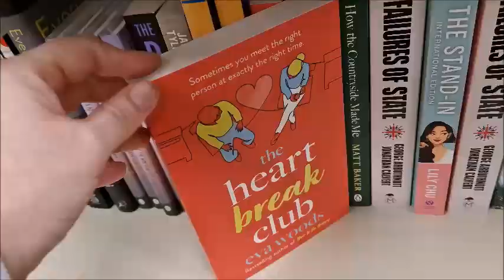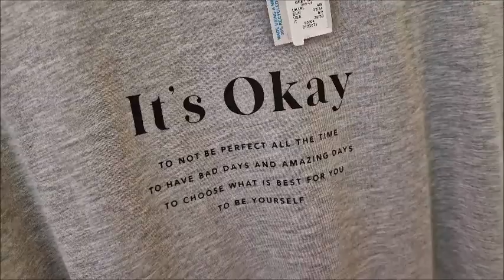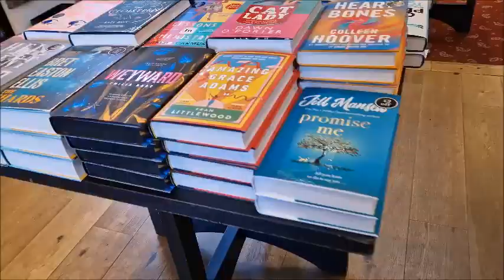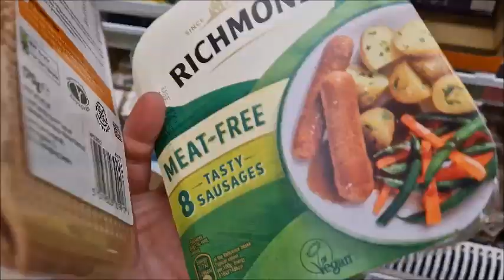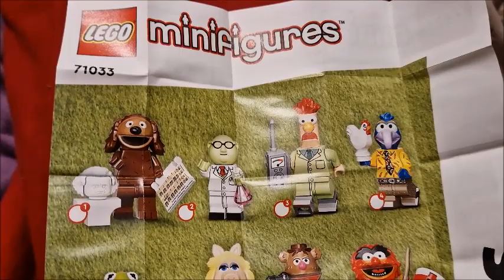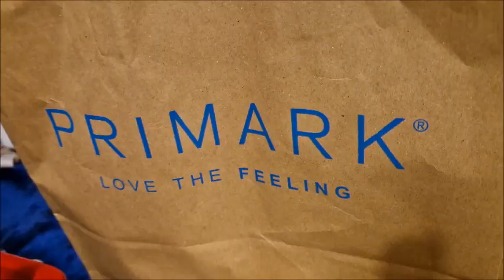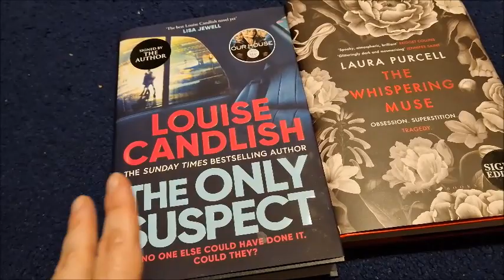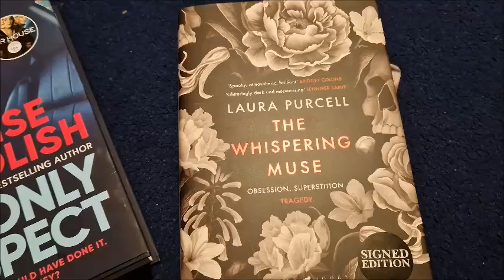VLOG Spend the day with me .. What's that on my face?! Shop with me .. etc